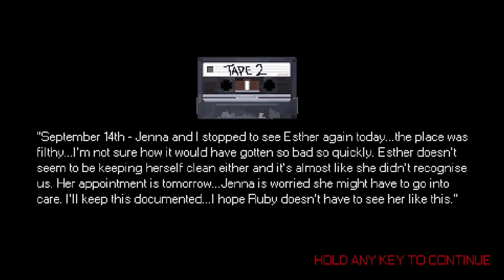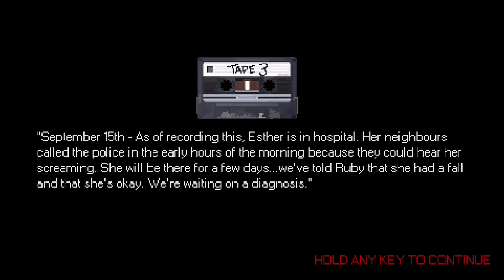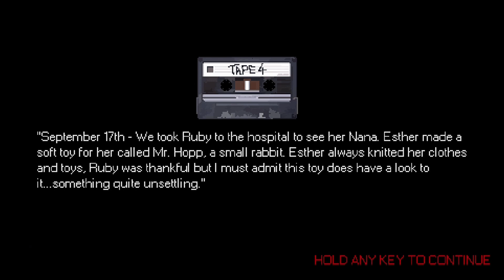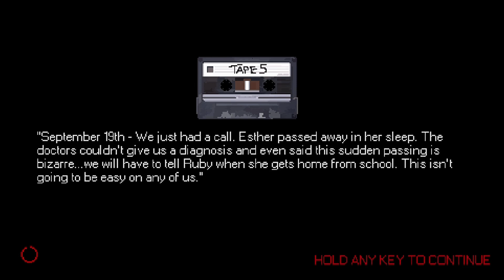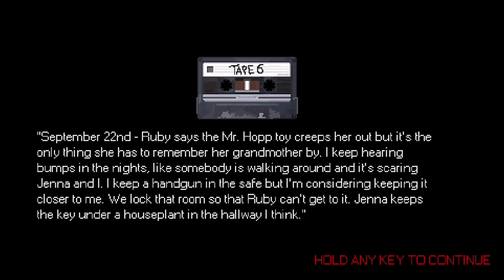The End of Hopps? | Mr. Hopp's Playhouse #2 (Finale)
If you like this and want more, subscribe, like and comment down below what games you want me to play and also click the bell to be notified when i upload.
This is the discord channel for you all to get the details of whats happening.
Screw This Game.